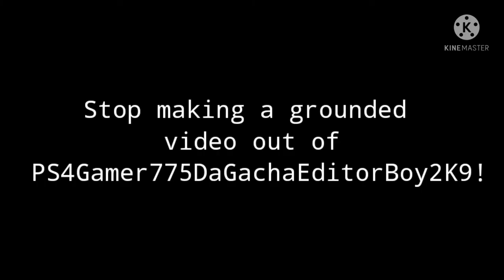A Message to Wilson Perez